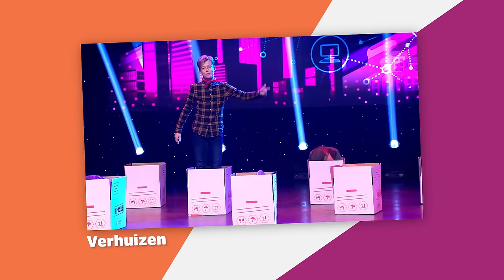HOE GAAT HET NU MET DEZE JONGENS? 😲 - Kinderen voor Kinderen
Hoe gaat het nu met de jongens van toen? Je ziet o.a. @SchlimbackNiels , die tegenwoordig in de succesvolle boyband @FOURCEmusic zit, Simon, Amit en Milan, die al dansten bij het @jrsongfestival, @semberkelmans200 die zijn eigen YouTube-kanaal heeft en @Kajvandervoortmusic  die eigen singles en videoclips uitbrengt. Ze kijken terug op hun tijd bij Kinderen voor Kinderen en vertellen je waarom juist ook jongens zich moeten aanmelden voor de audities!